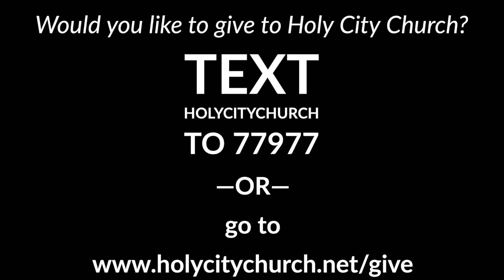Devotional During COVID-19 (Week 7)